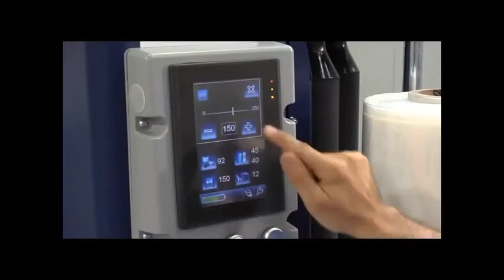Hướng dẫn vận hành ROBOT quấn màng (ROBOT S6) - ROBOT S6 Operation Tutorial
ROBOT quấn màng tự hành (ROBOT S6) của Nhà sản xuất ROBOPAC S.p.A - Italy.
Self Propelled Wrapping Robot - ROBOT S6 from ROBOPAC S.p.A - Itlay

***Ưu điểm / Advantage:
- Linh động dễ dàng di chuyển trong nhà kho, nhà máy / Easily movements from one location to another.
- Không kén pallet, có thể quấn với mọi kích thước pallet và tải trọng / Suitable for all size products (extra size) and heavy products.
- Cho độ giãn màng tối đa lên đến 400% (1 mét thành 5 mét) / High Stretch Ratio up to 400% (1 meter stretch to 5 meters)
- Vận hành đơn giản / Simple operation
- Độ an toàn cao với bumper an toàn / Safety bumper
- Độ bền và độ tin cậy cao với Tiêu chuẩn chất lượng Châu Âu / Reliable and Durable with CE Marking Certification.
Phân phối độc quyền bởi / Exclusively Distributed by:

Công Ty TNHH Song Song / Song Song Co. Ltd
Lầu 4 Tòa Nhà 119 Điện Biên Phủ , Phường Đakao , Quận 1 , TP Hồ Chí Minh